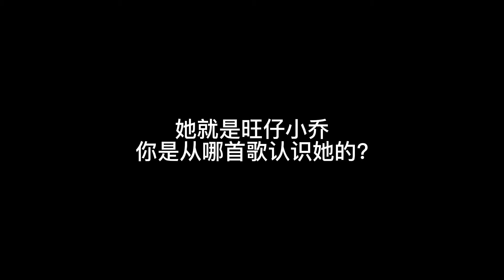仅一年吸粉1000万！从不露脸的旺仔小乔，8首歌你是哪首入坑的？